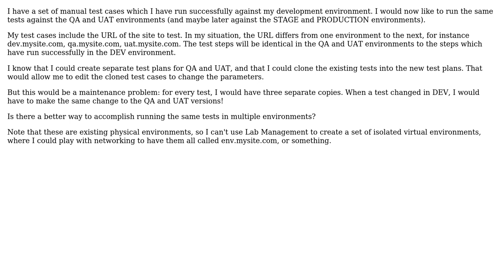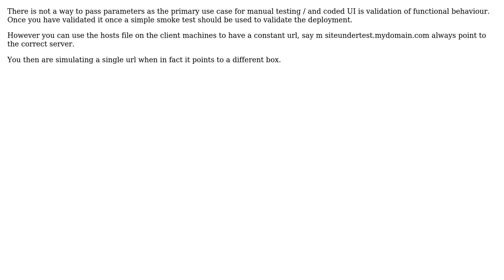How to Run the Same Manual Test Case Against Different Environments Requiring Different...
How to Run the Same Manual Test Case Against Different Environments Requiring Different Parameter Values?

With thanks & praise to God, and with thanks to the many people who have made this project possible! | Content (except music & images) licensed under CC BY-SA | Music | Images & others | With thanks to user MrHinsh - Martin Hinshelwood user John Saunders and the Stack Exchange Network Trademarks are property of their respective owners. You are responsible for your own actions.